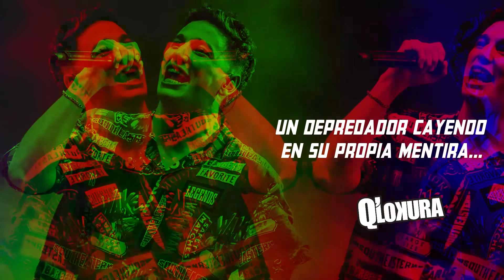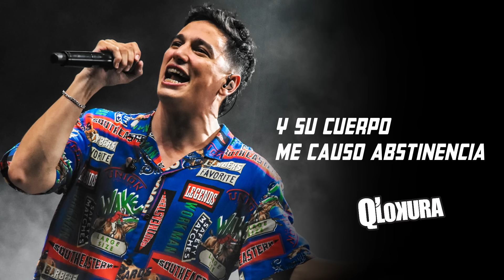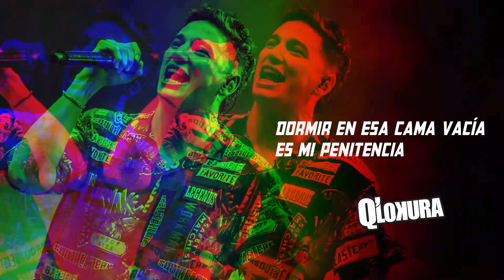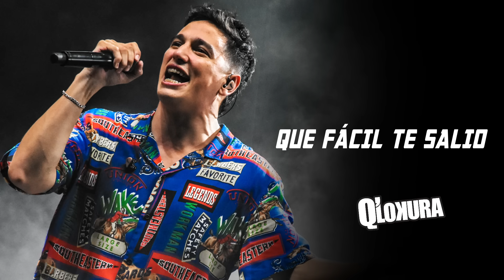No Era Para Amar - Q'Lokura